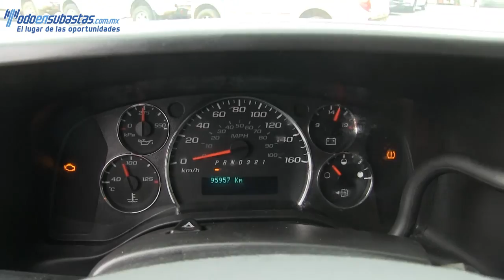124192 Chevrolet / Express Van / 2013